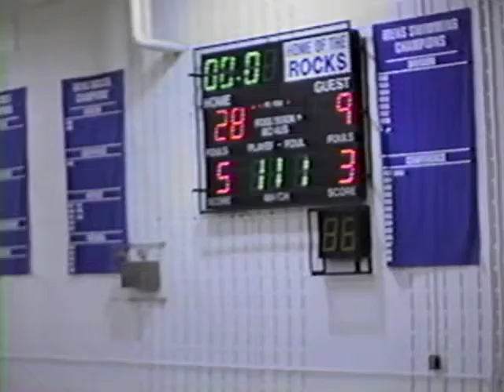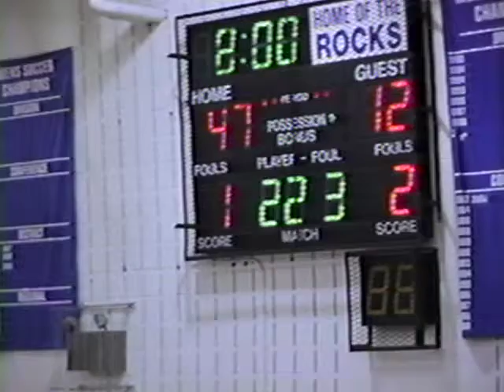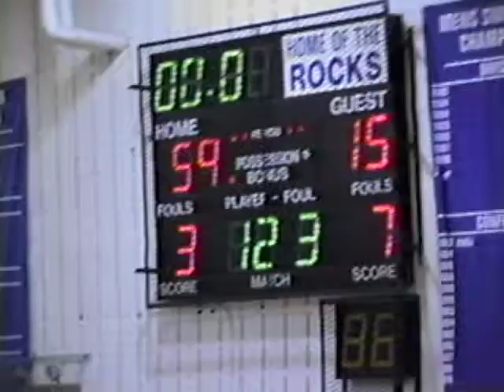2001 SALEM GM 13 VS FRANKLIN W 59-15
2001 SALEM BASKETBALL